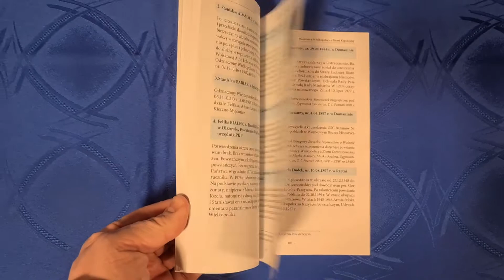„Powstańcy Wielkopolscy Ziemi Kępińskiej”